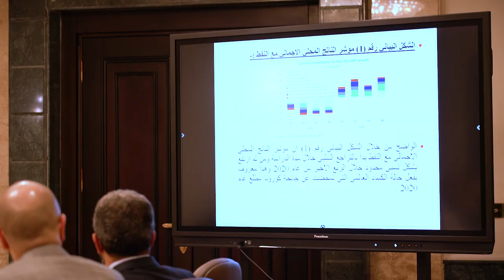رئيس مجلس الوزراء السيد مصطفى الكاظمي يرأس اجتماعاً خصص لبحث الأوضاع الاقتصادية والمالية